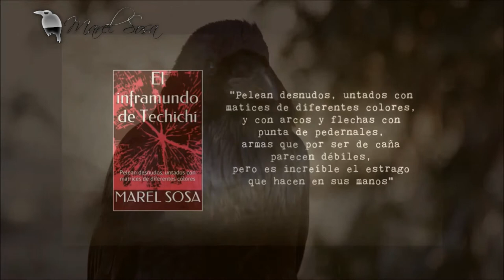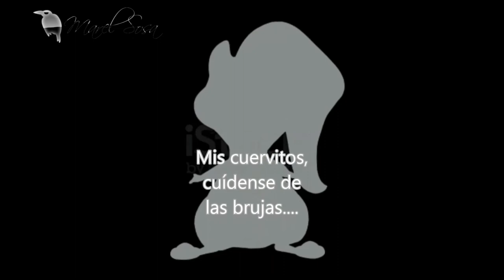MOTHER SHIPTON PROFETA que abrió caminos | CHIP - NEWS | BUNKER DEL CUERVO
★Se dice... se cuenta... que... mother Shipton fue mas profeta que Nostradamus, pero por su condición de mujer no se le destacó.

SE DICE SE CUENTA QUE... ESTA PROFETA ERA MAS ACERTADA QUE EL PROPIO NOSTRADAMUS, PERO POR SER MUJER FUE MUY POCO CONOCIDA.